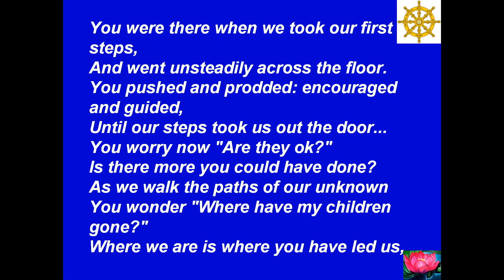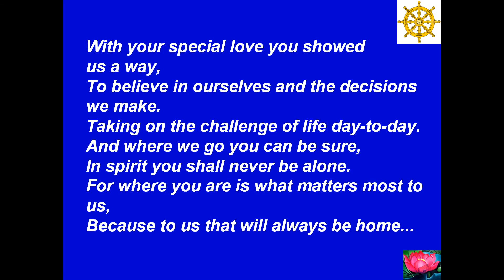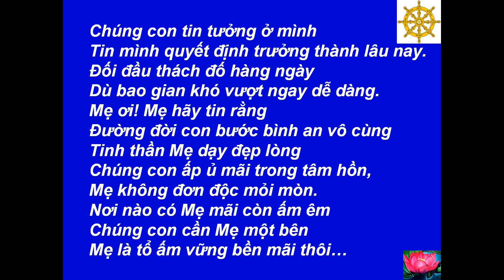24 - You Were There... - Mẹ Đã Ở Đó... -[HD-720P]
Best View-Hình Rõ Đẹp: [HD-720P] - Mother's Love - Tình Mẹ - Hương Mùa Vu Lan - 24 - You were there... - Anonymous - 24 - Mẹ Đã Ở Đó... - Various Authors - Nhiều Tác Giả - Chuyển Dịch Thơ: Tâm Minh Ngô Tằng Giao --- Music-Nhạc: Scarborough Fair - Simon & Garfunkel --- Made by-Thực Hiện: Nguyễn Văn Tiến - tienvnguyen.net - May/25/2012